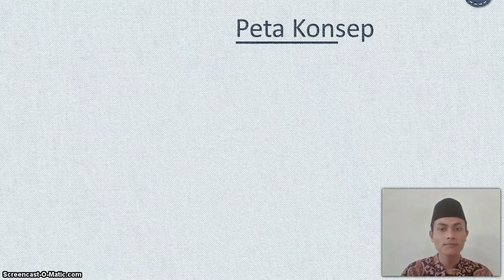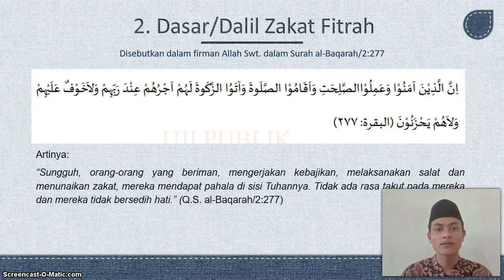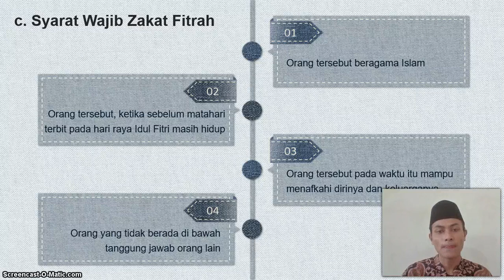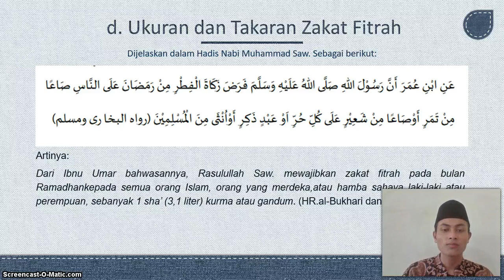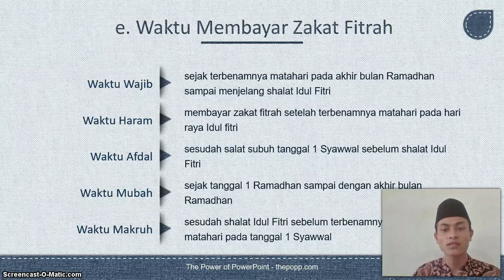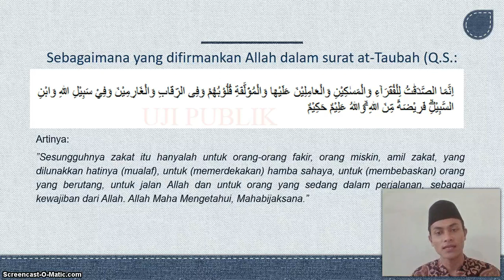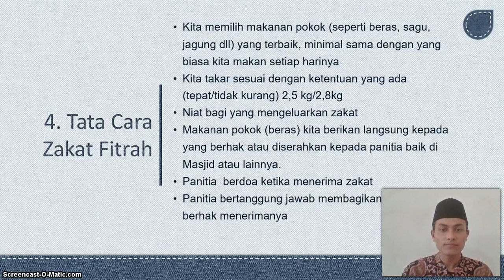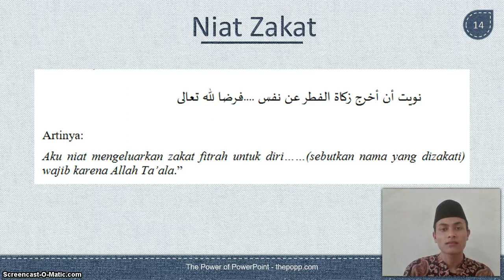BelajarbersamaSUKMA: Kelas 5 MI Islamiyah | Fiqih | Zakat Fitrah